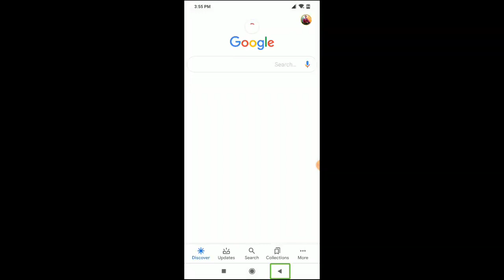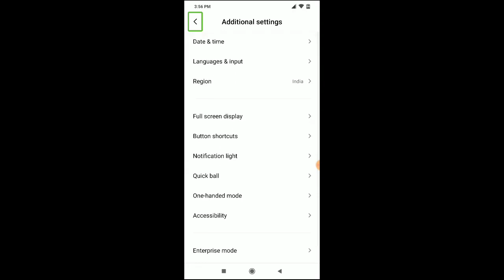How to Remove TalkBack in redmi note 8 pro phone TalkBack problem solve kaise kare